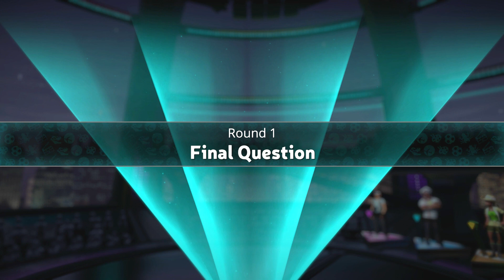A PERFECT ROUND | TRIVIAL PURSUIT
LEAVE A LIKE FOR MORE TRIVIAL PURSUIT